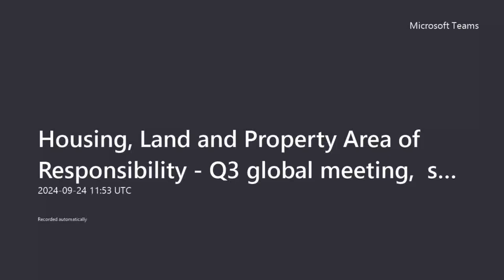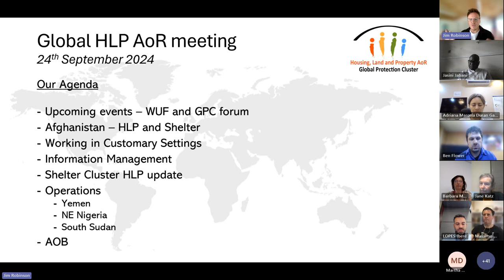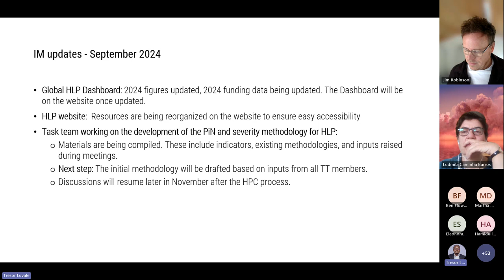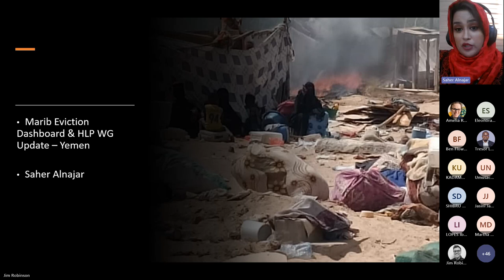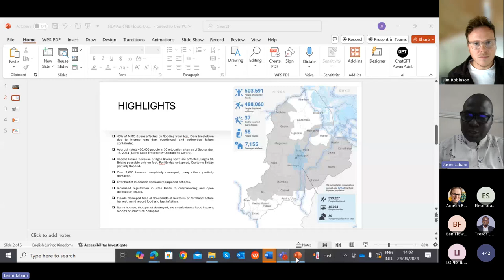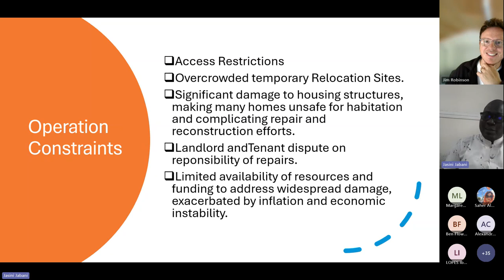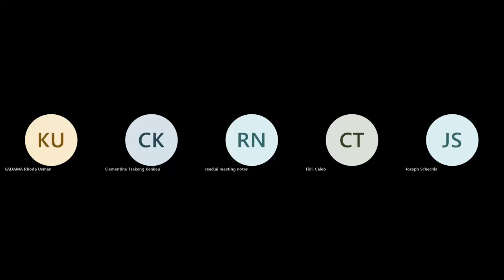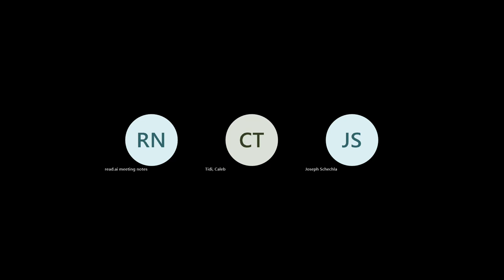Global Housing, Land & Property Area of Responsibility (HLP AoR) Quarterly Meeting 3 (Sept 24, 2024)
(Français ci-dessous)
We met with colleagues from around the world for our third Global Housing, Land, and Property Area of Responsibility (HLP AoR) quarterly meeting of 2024.

The agenda included:
Upcoming events – WUF and GPC forum
Afghanistan – HLP and Shelter
Working in Customary Settings
Information Management
Shelter Cluster HLP update

Operations:
Yemen
NE Nigeria
South Sudan

The meeting included updates from Afghanistan (a case study from Nangahar Province on Integrated Housing, Land, Property, and Shelter Support for Afghan Returnees), Yemen (launching a dashboard to monitor evictions in Marib), Nigeria (an update on the flooding affecting North-East Nigeria), and South Sudan (recently published guidance on HLP in South Sudanese contexts). Uganda also provided updates.

The Global updates included:
Key takeaways from the GPC Field mission to Ethiopia in early September
Information Management updates
Upcoming events.

Don’t miss the upcoming events:
World Urban Forum: 4–8 November 2024, Cairo, Egypt.
Global Protection Cluster Forum

Highlighted resources from the meeting:

Securing tenure for conflict-affected populations:

A case study of land titling and fit-for-purpose land administration in post-conflict Sri Lanka

Housing land and property challenges and best practices in West Nile settlements

- - French

Nous avons rencontré des collègues du monde entier lors de notre troisième réunion trimestrielle de 2024 du domaine de responsabilité Logement, Terre et Biens (DdR LTP).

L'ordre du jour comprenait :
Événements à venir – Forum WUF et GPC
Afghanistan – LTP et abris
Travailler dans des contextes coutumiers
Gestion de l'information
Mise à jour du Cluster Abris sur le LTP

Opérations:
Yémen
Nord-Est du Nigeria
Soudan du Sud

La réunion a inclus des mises à jour de l'Afghanistan (une étude de cas de la province de Nangarhar sur l'intégration du soutien au logement, à la terre, aux biens et aux abris pour les rapatriés afghans), du Yémen (lancement d'un tableau de bord pour surveiller les expulsions à Marib), du Nigeria (une mise à jour sur les inondations affectant le nord-est du Nigeria), et du Soudan du Sud (publication récente de directives sur le LTB dans les contextes sud-soudanais). L’Ouganda a également fourni des mises à jour.

Les mises à jour globales comprenaient :
Ce qu’on peut retenir de la mission de l’équipe GPC et AoRs en Éthiopie début septembre
Mises à jour sur la gestion de l'information
Événements à venir.

Ne manquez pas les événements à venir :
Forum Urbain Mondial : du 4 au 8 novembre 2024, Le Caire, Égypte
Forum du Cluster de Protection Global

Sécurisation des droits fonciers pour les populations touchées par les conflits : Une étude de cas sur l'attribution de titres fonciers et une administration foncière adaptée dans le Sri Lanka post-conflit

Défis et meilleures pratiques en matière de logement, de terre et de biens dans les camps de réfugiés de West Nile